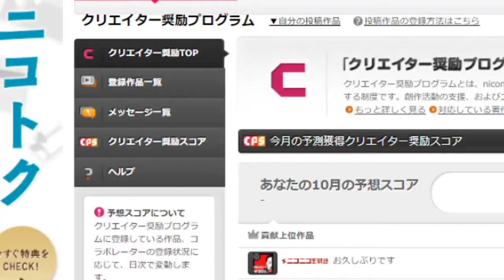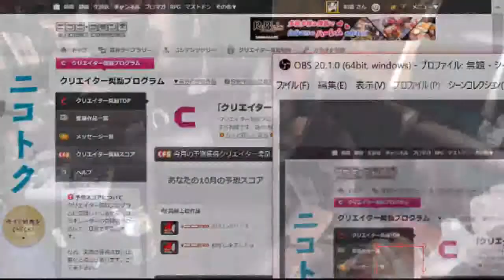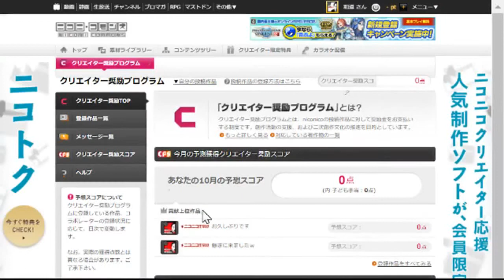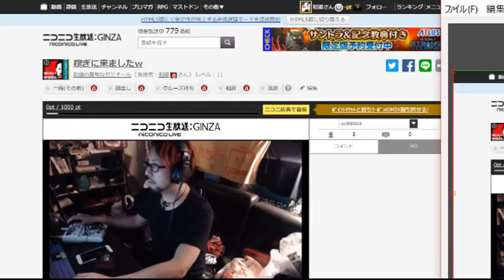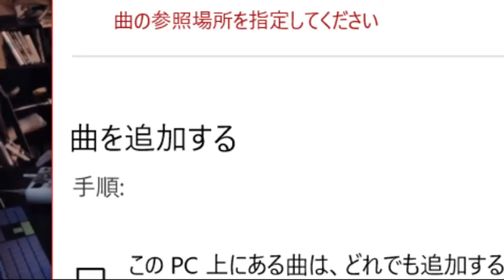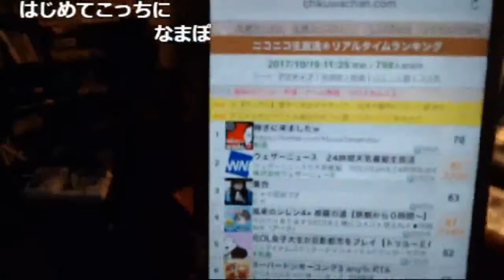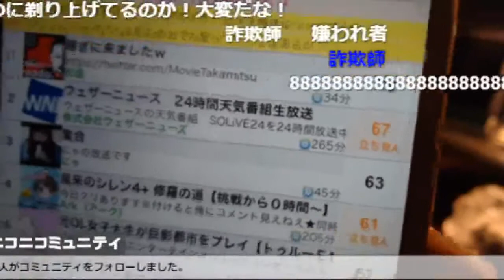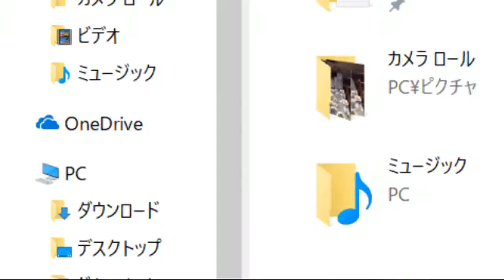ニコ生同時配信